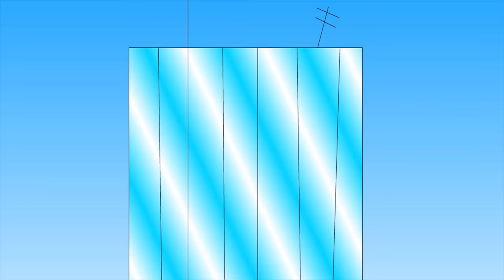WALKA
Brutalna walka na śmierć i życie z randomem. Strasznie długo mi zajęło zrobienie tej animacji!